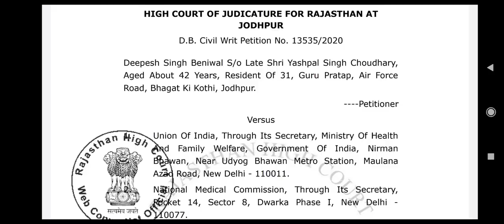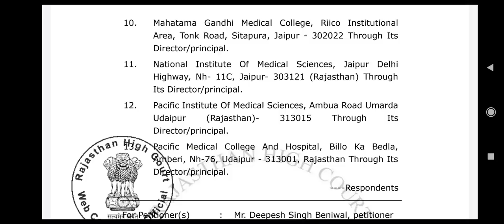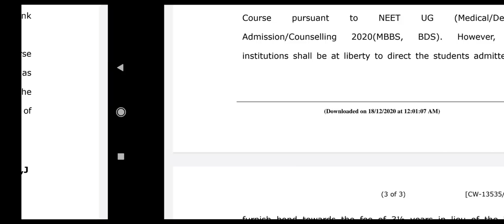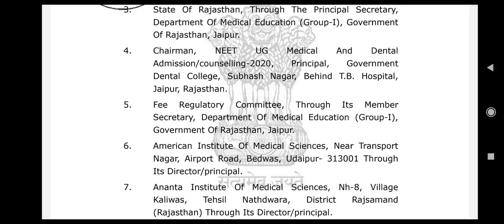Good news for NEET aspirants from High court